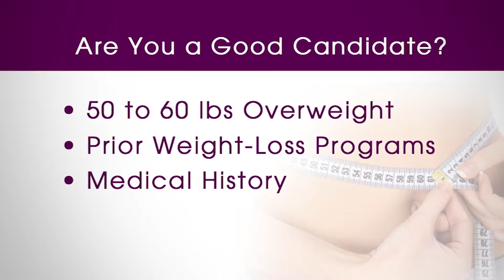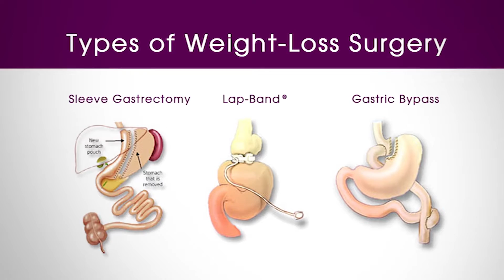Types of Weight-loss Surgery & Candidates for Surgery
Weight-loss surgery is a good option for overweight people who have not had luck with prior weight loss programs. Learn if you are a good candidate for weight-loss surgery and the available types of surgery. Hear from Ikram Kureshi, MD, a bariatric surgeon at Texoma Medical Center.